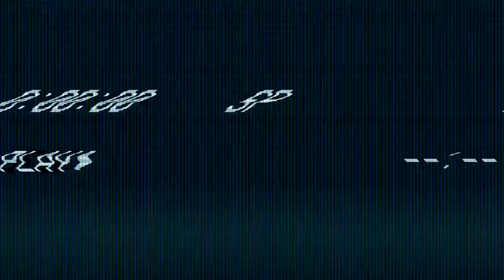Ally Rendall - What Even Is Life (Official Video)